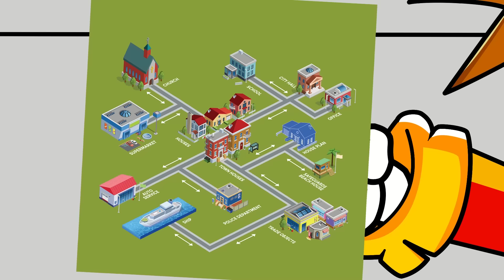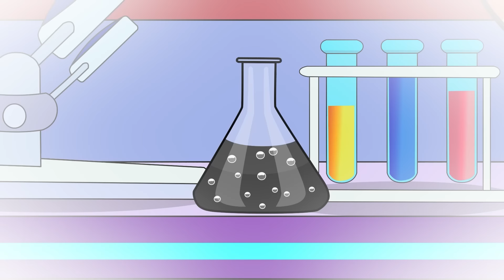Sonic Becomes Sonic Tapes | Very Sad But Happy Ending | Sonic The Hedgehog 3 Animation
CREDIT:
Admin: GiotSuongTrungTinh
Producer : Lương Ngôn
Scriptwriter : Văn Chương
Artist : Minh Ngọc
Background :  Tùng Zyn
Animator : Dương vĩ đại, Heavyz, Long  Phẩn
Editor : Hiếu Mau Hắng